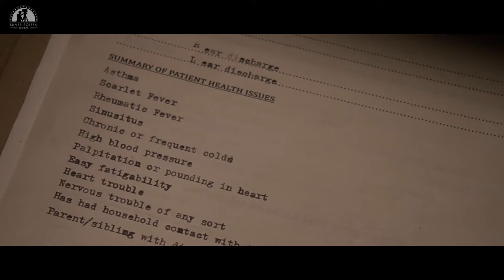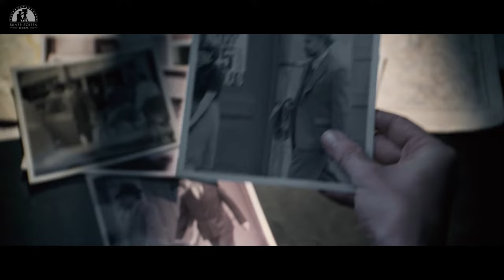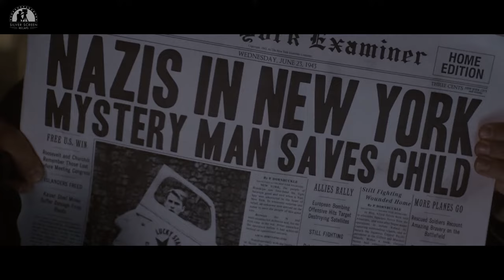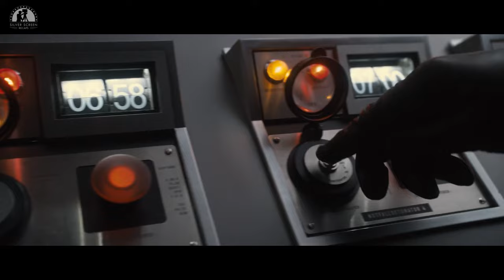Captain America The First Avenger (2011) Movie Recap And Explained !!